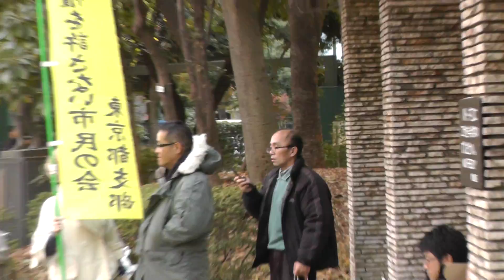国賊 山本太郎は辞職、国外追放！在特会 杉並街宣 2013.11.23